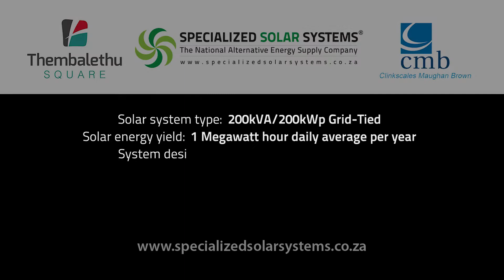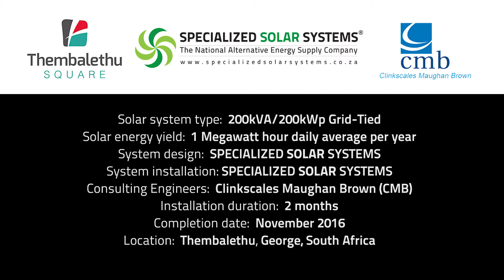200kVA Grid-tied Solar 1 MegaWatt Commercial Grid Tied Solar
Thembalethu Square shopping mall took the lead for businesses in The Garden Route and South Africa by actively going green with the installation of 200kVA grid-tied solar energy system that will generate an average 1 megawatt of daily renewable energy. :

Tembalethu Square decided to invest in the solar system because they believe once the system is paid off; they will make a substantial saving in the ever-rising cost of electricity.

Some advantages:
Carbon emission benefits: Tembalethu Square will save approximately 360 tonnes of yearly carbon (co2) emissions.
Added insulation. Solar PV panels absorb heat thus reducing the need for cooling.
Increases the capital value of Tembalethu Square shopping centre.